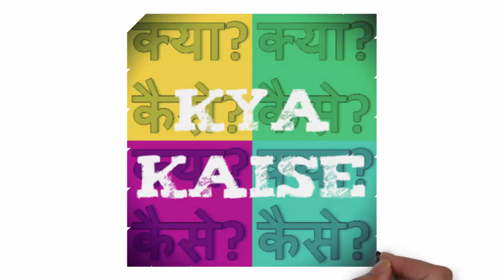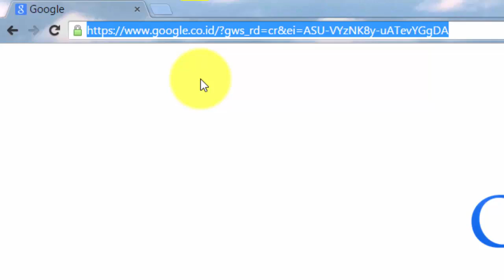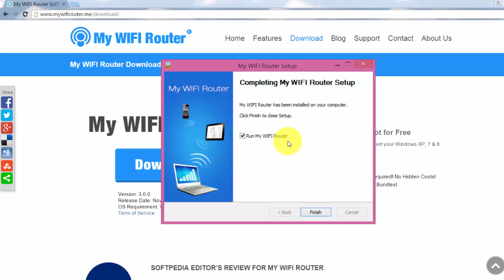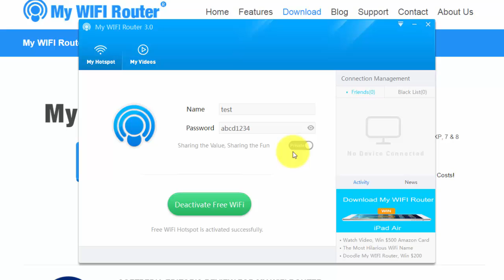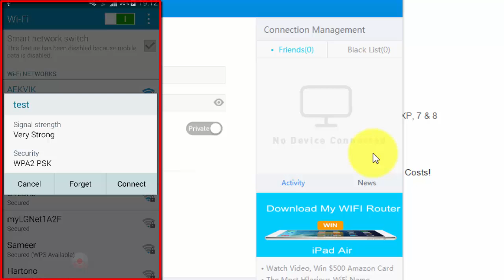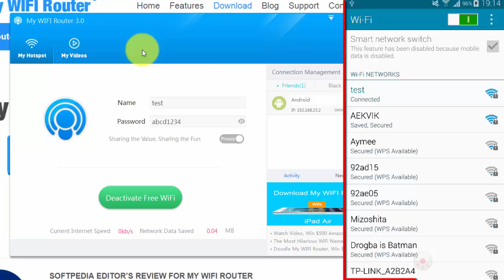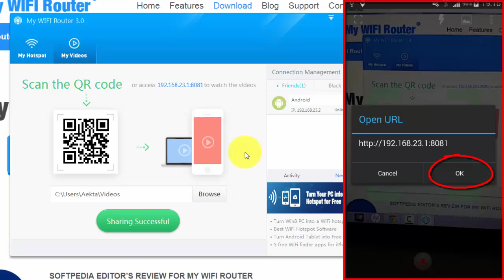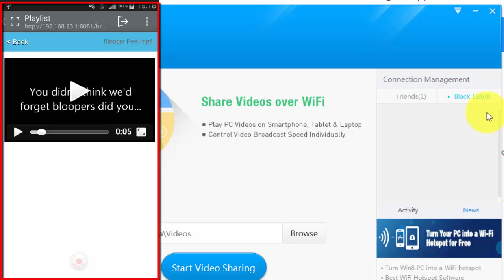How to Turn Your Windows Laptop into a WiFi Hotspot? Laptop par Wi fi Hotspot kaise banate hain?